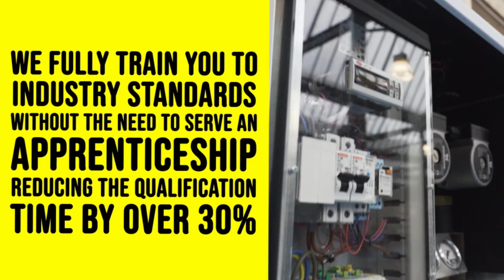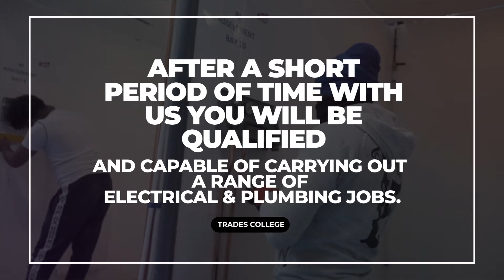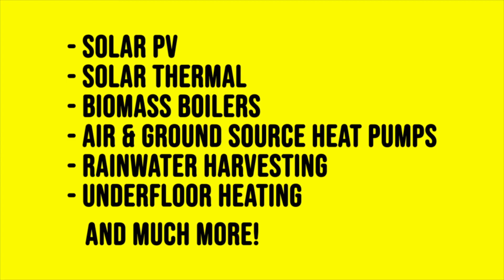The Trades College - Renewable Energy Course Overview